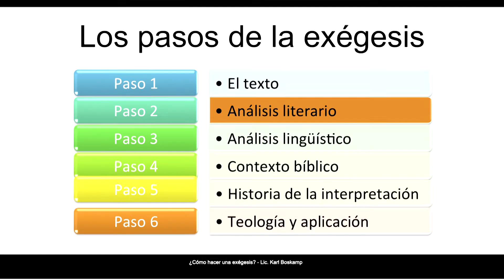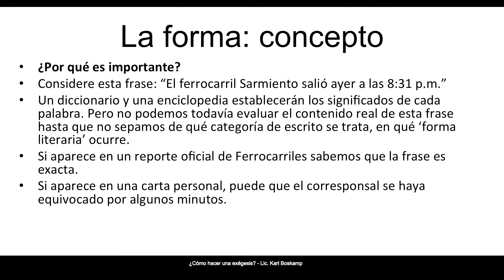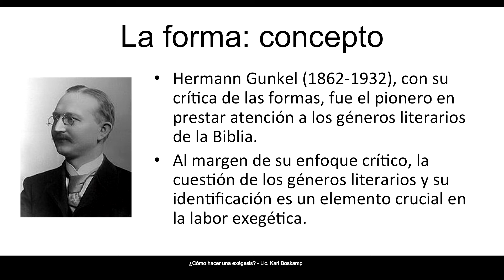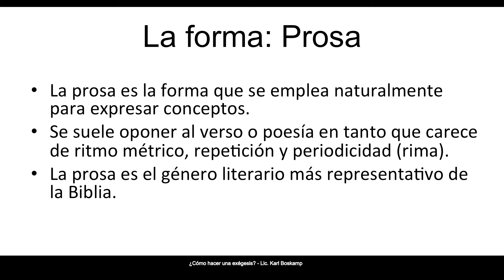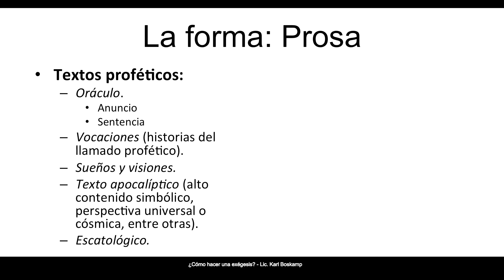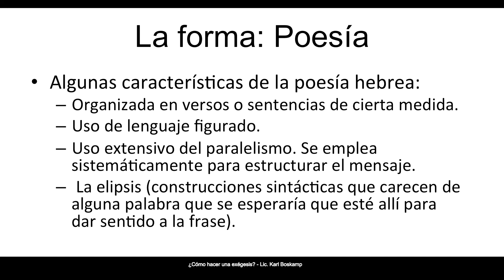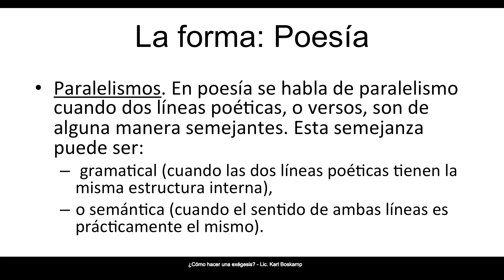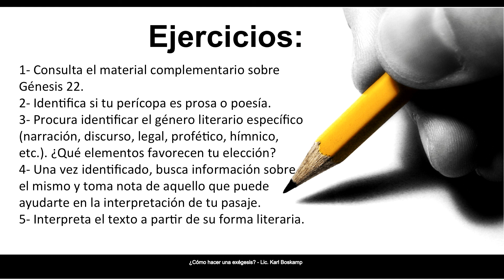Clase 7 Análisis Literario Forma Literaria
El Profesor Karl Boskamp es docente en la Facultad de Teología de la Universidad Adventista del Plata